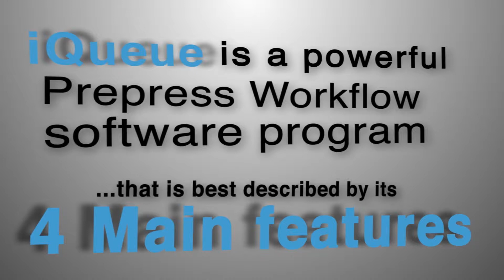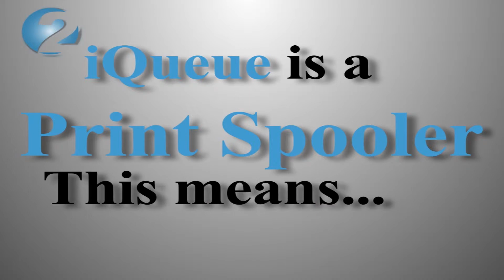What is iQueue?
iQueue Professional and Ultimate are the latest editions of the automated prepress workflow designed specifically for Xanté Digital Color Printing and Mono Plate / Film Imaging Systems. iQueue offers new workflow enhancements and advanced features which allow users to manage multiple digital files, set job priorities, track run counts, monitor consumables, estimate job cost, and increase overall shop production, and print quality.

Increases prepress production and print quality
Manage multiple jobs on multiple devices
New Right-On spot color matching system
Independent CMYK density adjustment
Advanced screening options reduce waste
Imposition / Plate Templating and more